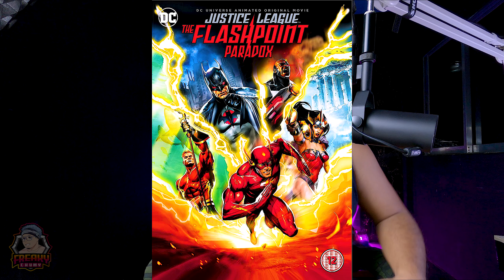The Flash Trailer 1 Reaction | First Time Watching | Movie Reaction Tagalog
Let's watch The Flash Trailer Reaction of Freakychumy,

SPONSORSHIP: Kung gusto nyo pong supportahan ang ating Channel, mag JOIN lang po sa ating "Exclusive VIP Membership Club".

--- Exclusive Members Badge pag magpost ka ng comment sa mga videos
--- Exclusive Emoji pag magcomment ka sa Livestream or Chats natin
--- Exclusive Community Post and Updates, makikita nyo po ang mga Exclusive Private Pictures ko po na For Members Only lang. sa rating Community Post.
--- Exclusive Members Shouout of your Channel or Account Name or Business name
--- Exclusive Members_Only Video, makikita nyo po ang mga Private Personal Vlogs ko na    hinde naka Publish sa Public area.
--- Exclusive Shorts Video, makikita nyo rin po ang mga Private Shorts video na ipapablish ko.
Makakapanood po kyo ng 1 Week in advance kaysa sa regular na SUBSCRIBERS lamang.

FREAKYCHUMY TWITTER:
FREAKYCHUMY INSTAGRAM: